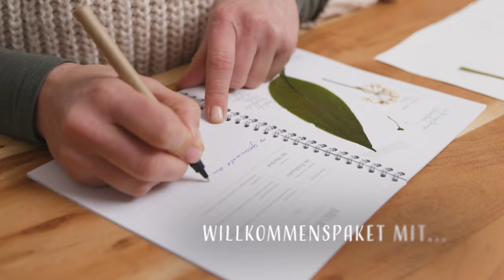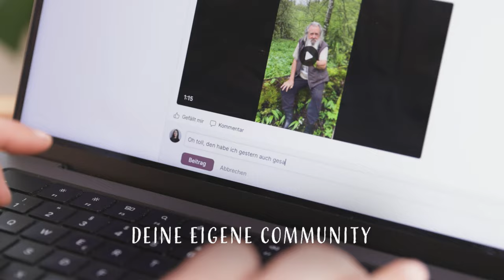Ein Jahr Pflanzenwissen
Ab Frühjahr 2024 gehen wir alle zwei Wochen – digital – in die Natur, damit du unsere heimischen Pflanzen kennenlernst und bestimmen kannst.

Jede Videolektion beinhaltet eine Pflanze im detaillierten Porträt mit Bestimmungsmerkmalen, ihrem Brauchtum und den kulturellen Hintergründen. Außerdem erfährst du Heilanwendungen und eine Anleitung, wie du sie in Garten oder Balkon pflanzen kannst. Die Videos werden jede zweite Woche veröffentlicht und stehen dir lebenslang zur Verfügung. Das Begleitbuch zu jeder Jahreszeit beinhaltet Portraits der vorgestellten Pflanzen und Rezepte.

Darüber hinaus erwarten dich wöchentliche Impulse. Sei es ein Rezept, eine Mediation oder eine Lebensweisheit – ich möchte dich motivieren, in die Natur zu gehen und zu staunen. Außerdem zeige ich dir zahlreiche Heil- und Verzehrrezepte, die dir die vielseitigen Verwendungsmöglichkeiten unserer heimischen Pflanzen näherbringen.

Produktion: storlmedia.de